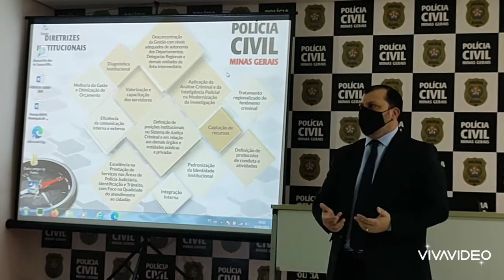Reunião da Polícia Civil em Divinópolis busca aprimorar a prestação de serviço a comunidade.